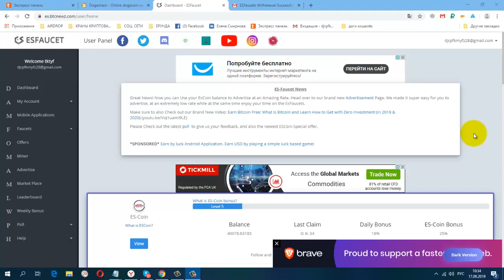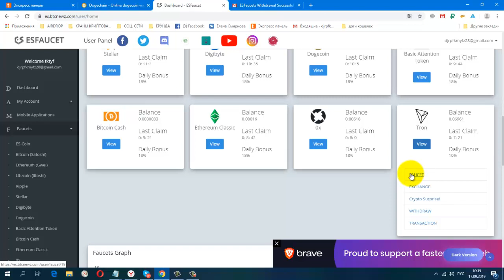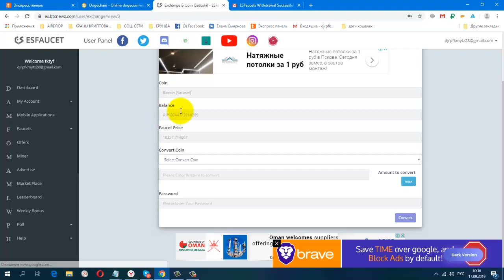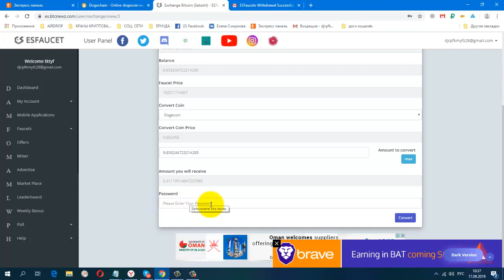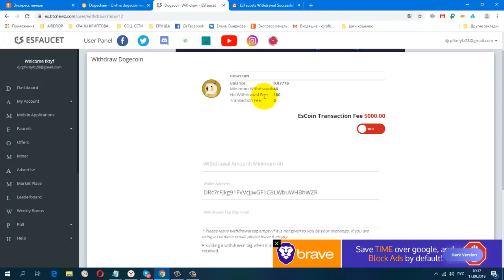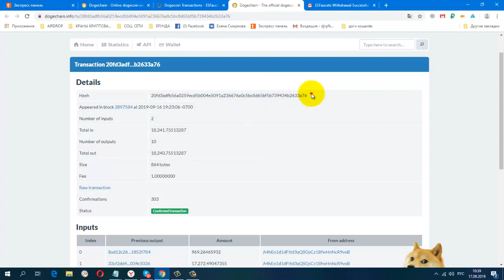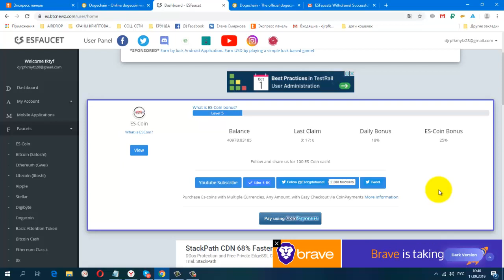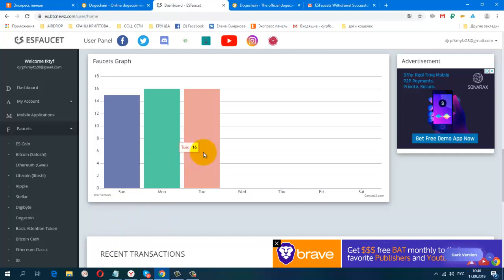Без вложений ES Faucet ТОП КРАН 2019 ГОДА Платит! Мои результаты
Один из лучших кранов по сбору крипты
-13 Криптовалют
-Сбор каждые 5 минут
-Есть мобильное приложение